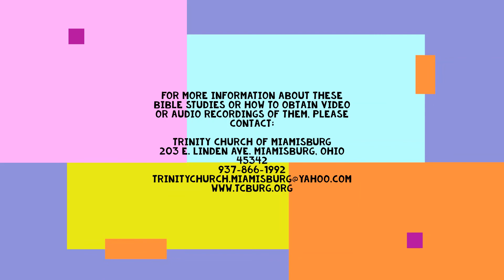Trinity Bible Study August 13, 2020 Acts 9:20-25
God provides a way of escape for Saul.